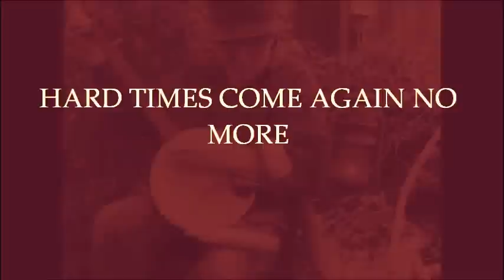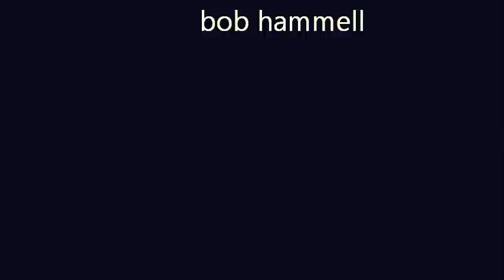HARD TIMES COME AGAIN NO MORE---Stephen Foster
One of my favorite Stephen Foster songs.  Dates to about 20 years before the Civil War.